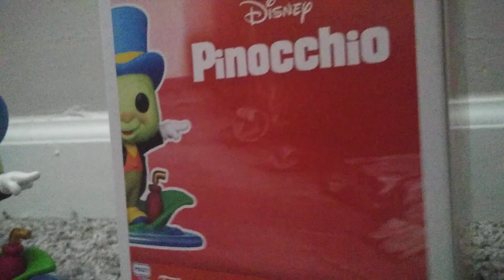Funko Pop Jiminy Cricket from Pinocchio (Expo D23 Exclusive)